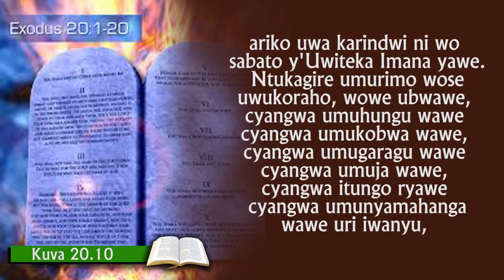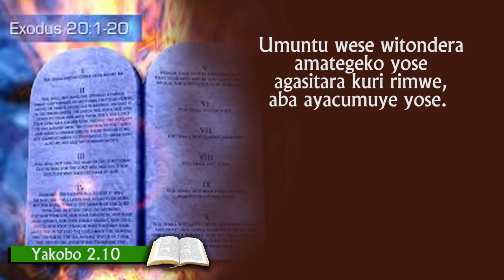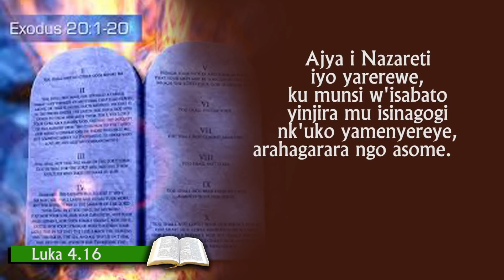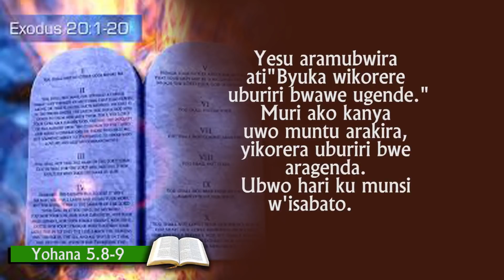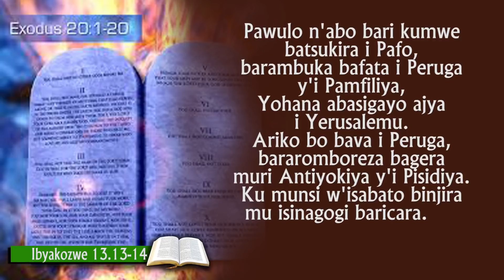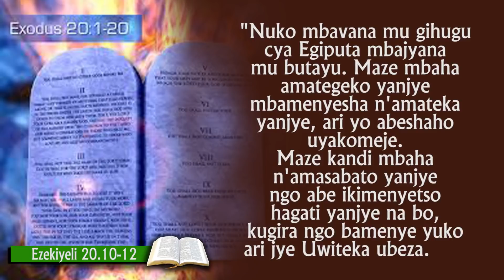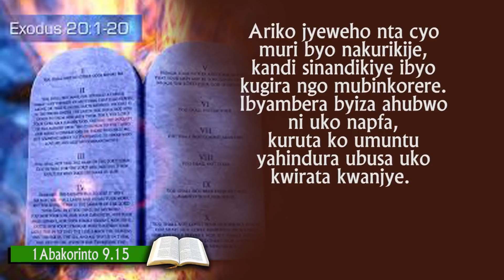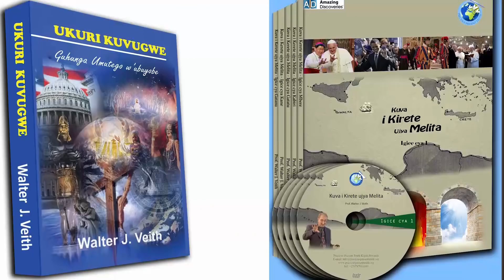8 Ubuturo Bwera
8 Ubuturo Bwera